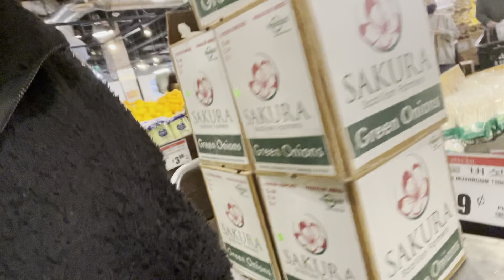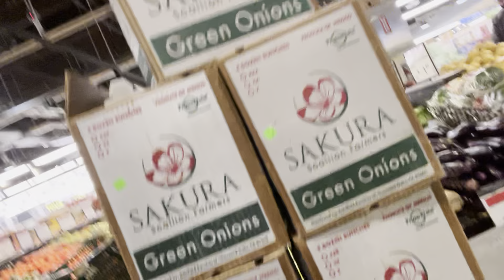Korean Grocery Shopping Vlog At Local "California" Market In Los Angeles, CA~~Shop Fresh Produces~~*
Hi everyone,
As usual, my hubby and I went to the grocery shopping at California market near my home.
They carry lots of fresh produces, Korean made items, fishes, meats, side dishes, etc...
This could be my ordinary life vlog!!!
Life gets better with Ahna Cho and God bless you all~~~